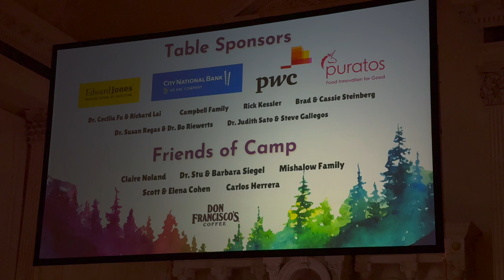Camp Ronald McDonald for Good Times Heroes for Healing 2024 Speeches